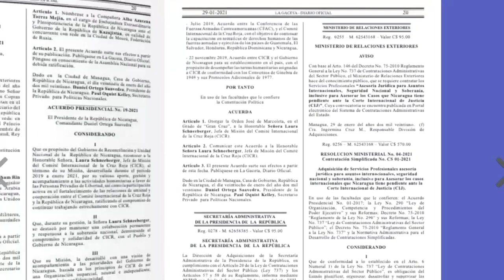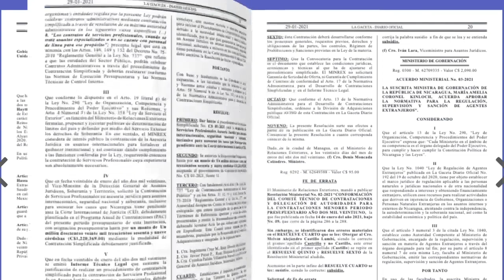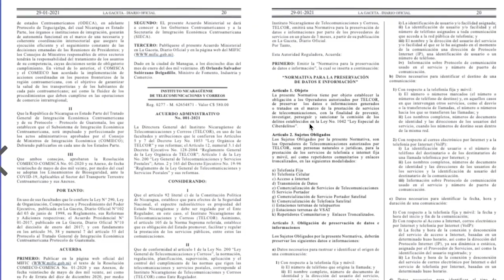José Pallais y Asunción Moreno: Las leyes represivas del FSLN en el año electoral son "totalitarias"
El fracaso del estado policial, instaurado en octubre de 2018 por el régimen de Daniel Ortega y Rosario Murillo con la prohibición de marchas cívicas, está escalando a convertirse en un “estado totalitario”, en el que no existe ningún tipo de libertad, con la aprobación de un combo, hasta ahora, de nueve leyes punitivas, advierte la abogada experta en Derecho Penal y académica integrante de la Alianza Ciudadana, María Asunción Moreno.
“Consideramos que estas normativas aprobadas por el régimen son parte de un proceso de suspender las libertades y derechos, que empezó desde hace dos años, pero que van camino a la eliminación total de las libertades y derechos constitucionales”, explica en esta entrevista.